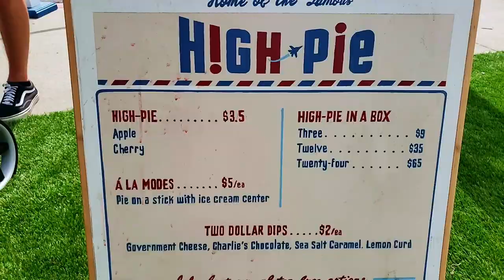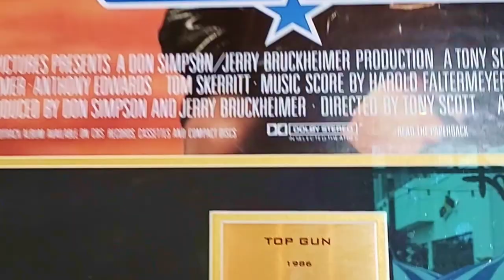THE TOP GUN HOUSE IN OCEANSIDE, Fun date night idea!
The pies are small, there are only 3 flavors to choose from and they are a little pricey, but who cares when you are standing where Tom Cruise and Kelly McGillis stood... and smooched!
We were in Oceanside and decided to check out this little gem. It is right across the street from the Oceanside pier, in the heart of the hustle and bustle of other restaurants and hotels. Definitely a fun way to spend the afternoon, soak up some rays and eat a little pie.
Photos ops abound; the quaint house, the replica of Mavericks motorcycle in the front and all of the memorabilia inside too.
High Pie’s menu is centered around its namesake, an individual hand pie filled with a compote made from seasonal, locally picked fruits, such as All-American favorites like apple and cherry. The menu also features a creative take on mini pie a-la-mode, filled with house-made mascarpone ice cream, fried, and then baked to order. Each mini pie a-la-mode is served on a Popsicle stick and comes with a choice of dipping sauces that include Charlie’s Chocolate, Government Cheese, Lemon Curd, and Sea Salt Caramel.

High Pie’s to-go offerings are bundled into creatively designed house-shaped collectible boxes in packs of 12 + 24. All High Pies are naturally gluten-free, made with Thomas Keller’s Cup4Cup flour. To complement the pies, the bakery serves hot coffee alongside an inventive take on New Orleans-style iced coffee with sweet milk and a seasonal kombucha.
I'm not sponsored or compensated; I just want to share fun things that I do, see, or have that I think others will enjoy or be interested in!